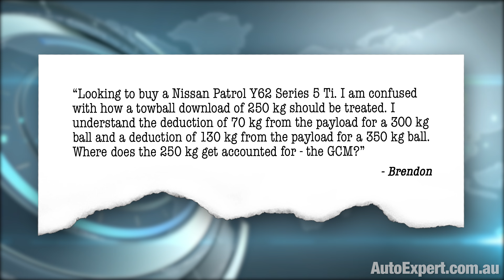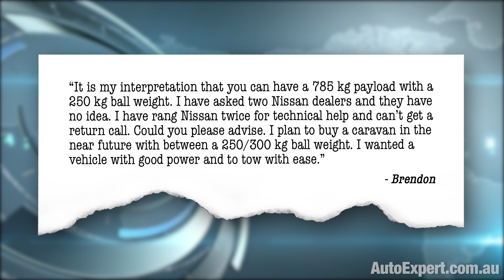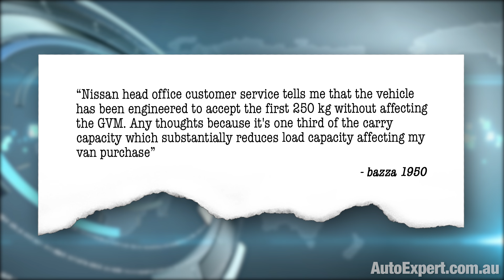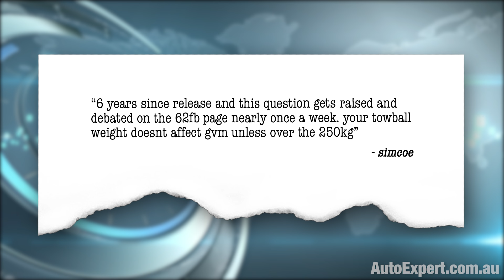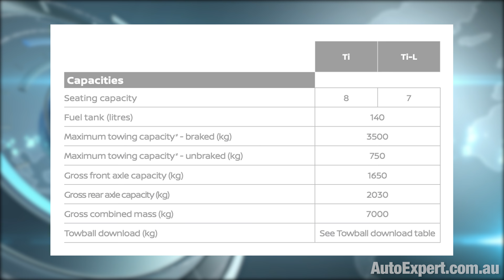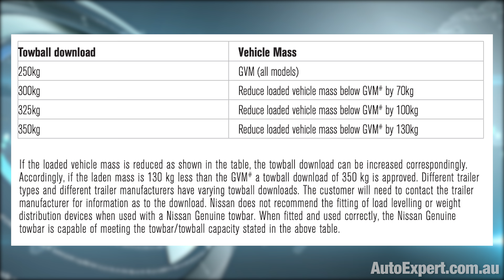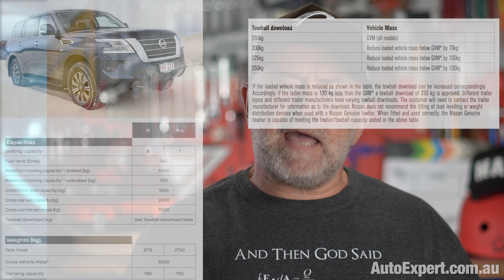Nissan Patrol Y62 (Armada) & heavy towing payload limitation (the facts) | Auto Expert John Cadogan